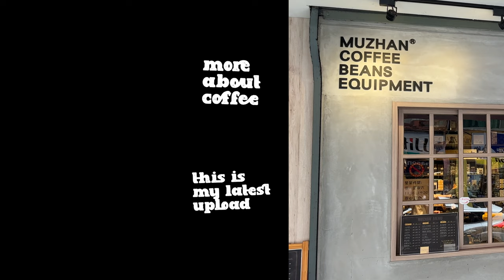Visiting Muzhan Coffee Beans Equipment in Taipei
Okay, even before you start watching the video I'm going to tell you right here, right now that this is the place to go if you visit Taipei. Its the best and forward  specialty coffee shop in Taipei. They have all the best specialty coffee equipments that you could think of. Okay? Now, please enjoy the video. :)

Muzhan Coffee Beans Equipment
No. 90號, Section 1, Hankou St, Zhongzheng District, Taipei City, Taiwan 100